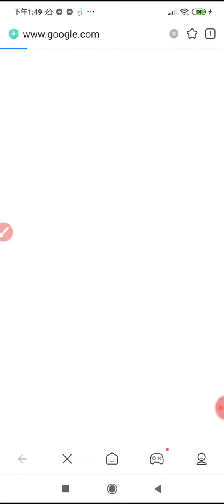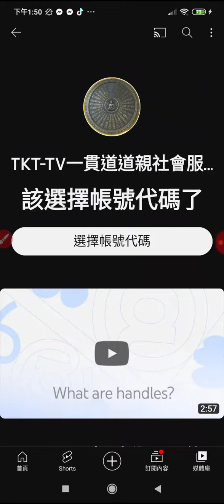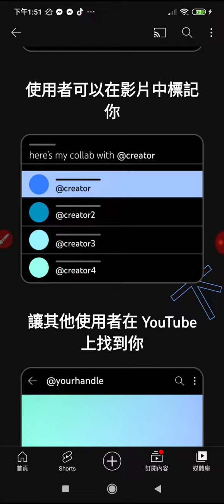20221103通知選擇#頻道帳號代碼#原創頻道新式短的網址 youtube.com右斜線@tkt-tv1 本頻道影片版權開放 分享 youtuber 歡迎按讚分享訂閱 直播主 參考資源